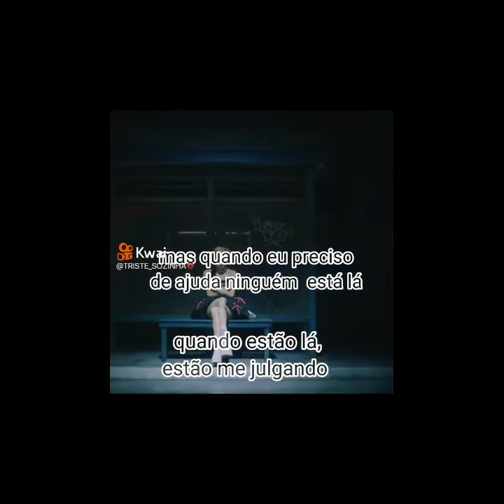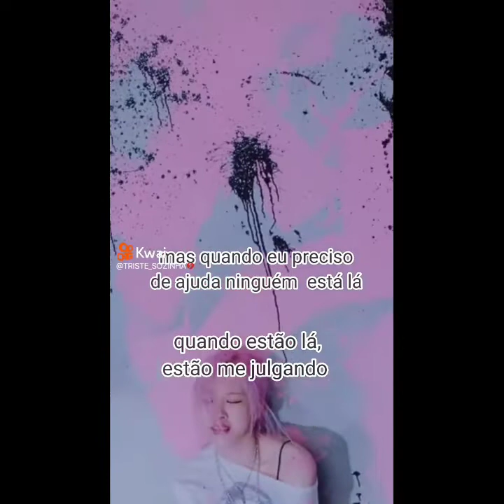@☽elixz kim jisoo☾